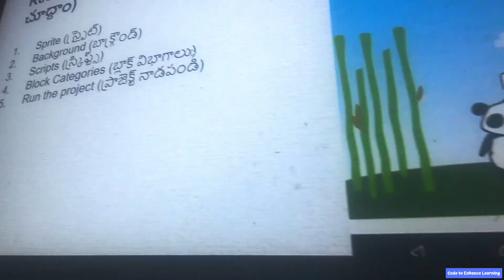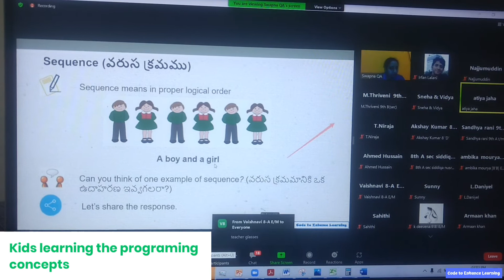Insights from CEL Coding Program for Hackathon in Vernacular Language!!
How wonderful it is when children begin to learn coding in their mother tongue!

Code to Enhance Learning (CEL), a nonprofit based out of Ahmedabad, leverages coding as a tool to build critical thinking, creativity, collaboration, and perseverance in children from grades 4-9.

In the past 3 years, we have reached 5800+ children through our various offerings collaborating with some of the finest organizations like Teach for India, etc.

We believe in offering beginner coding courses to build 21st-century skills in the mother tongue of children.